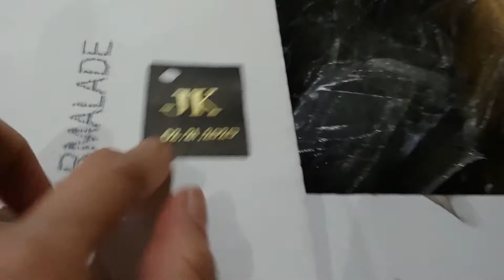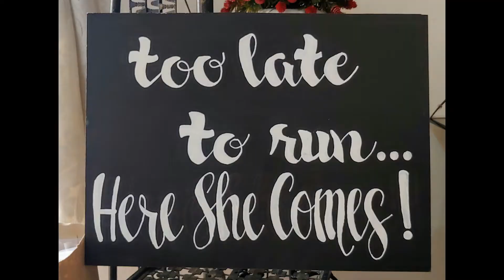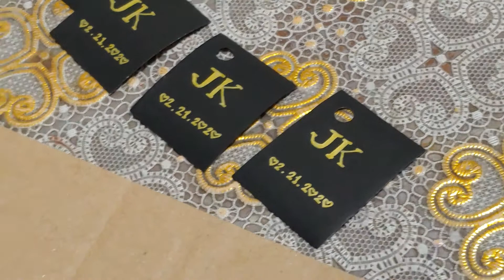Part 2 Prep & The Wedding Day of Jc & Tin | 2212020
Part 2 ng kasal ng aking pamangkin ulit.
Preparation for the wedding favor. Personalized wedding tags penned by the bride it is self and Marilyn one of the secondary sponsor.
Going to the wedding, preparation
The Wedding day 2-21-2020